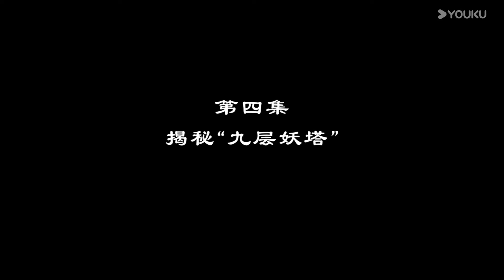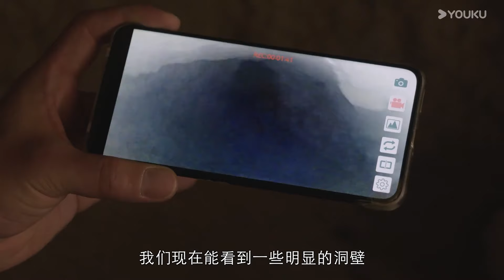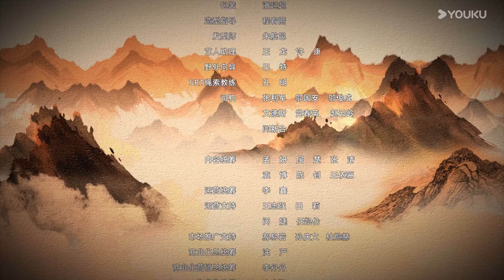【真探来了】EP04 揭秘“九层妖塔” | 秦阳明 | 优酷纪实人文 YOUKU DOCUMENTARY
【真探来了】我国广袤的大西北地区，凭借独特的地域风貌和异域文化，一直以来都让人着迷。而这些地方留存的数不尽的古老遗址、传奇的古墓，也增添了浓厚的神秘色彩。秦阳明自幼着迷于考古学、熟读考古书籍，这次，他决定以探险家的身份来到这片神秘的土地，感受大自然与古西域文化带来的震撼冲击。在一路探访过程中，秦阳明凭借积累的越野探险技能，克服重重来自环境的挑战，也收集到很多离奇的传说。因此他一方面运用随身携带的探测装备收集数据，一方面与科学家朋友们实时连线，用科学的手段化解一个个看似不可思议的传闻。
★真探：秦阳明

00:00 The International Website youku.tv is now available!
02:00 Download YOUKU International APP to get early access to the full show